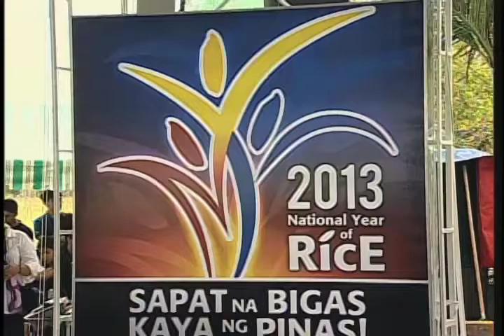President Benigno S. Aquino III's Speech read by Sec. Proceso Alcala 11/13/2012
President Benigno S. Aquino III's Speech read by Sec. Proceso Alcala at the 2012 Gawad Saka Awarding Ceremony and Launching of Year 2013 as the National Year of Rice
Science City of Muñoz, Nueva Ecija
13 November 2012